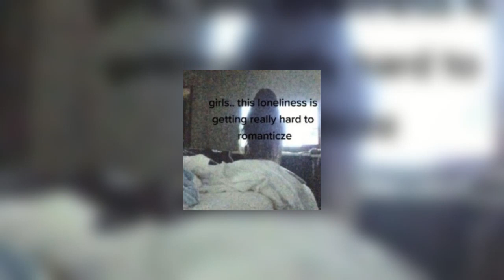SZA - Kill Bill (Sped Up)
Background Image : .?